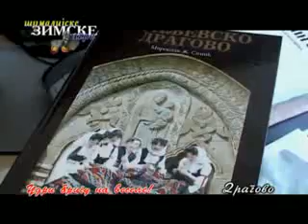Dragovo, Bare, Brzan.wmv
Dragovo, Bare, Brzan